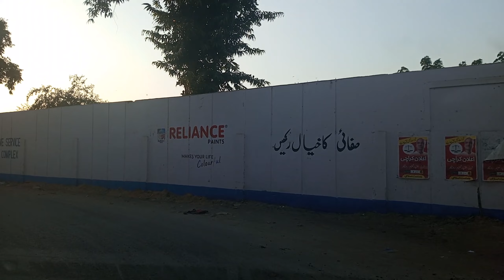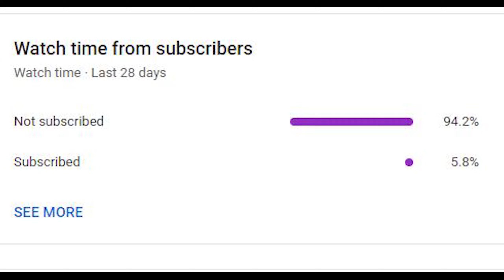Mustafa Road, Federal B Area 9th january 2023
covering Mustafa Road which is located in block 15 in Dastagir colony of federal b area in karachi,pakistan.